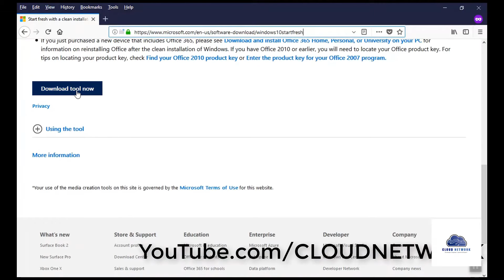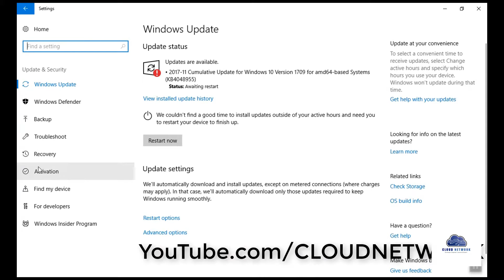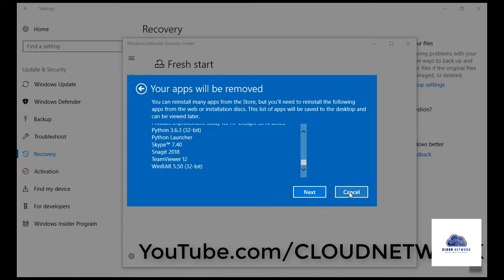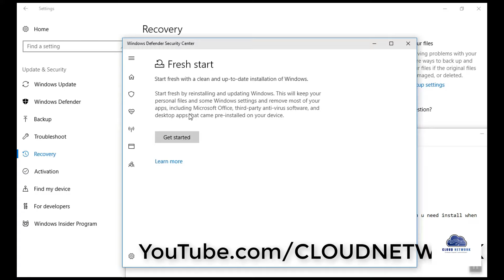How to Clean Windows 10 Fall Creator Update without Losing DATA (Files,Folders)